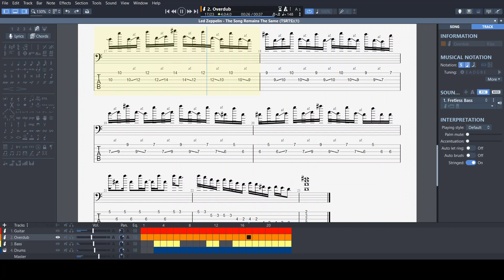TSRTS LIVE SOLO